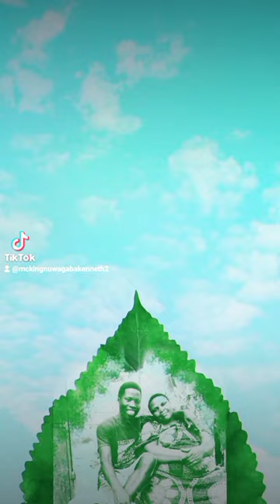Mc King 👑 Nuwagaba Kenneth with his mum